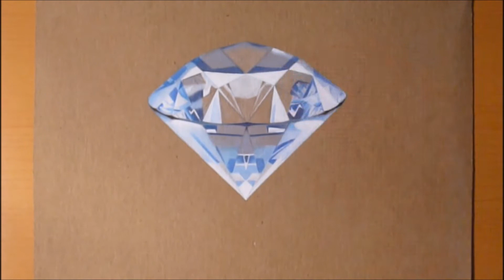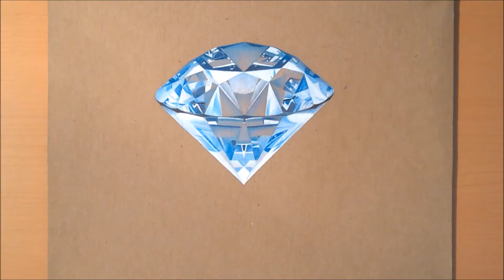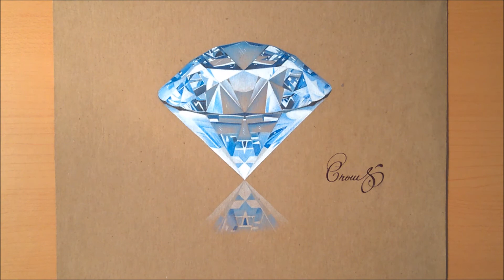Diamante Realista Art-3D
Musica: La Decision Mas Importante De Mi Vida : Ciniko El Octavo Arte